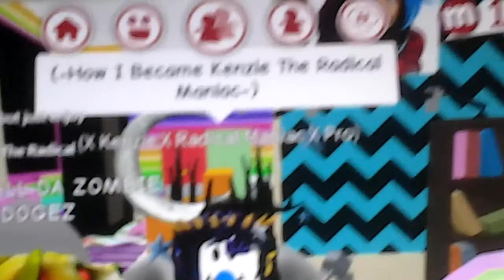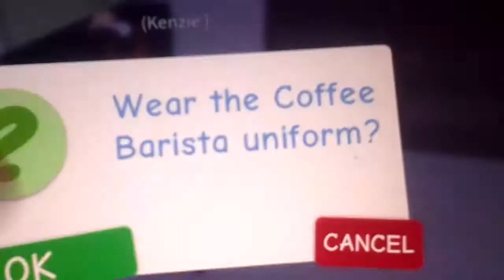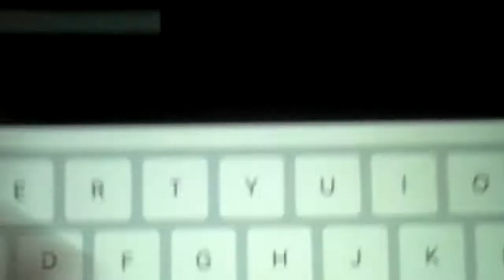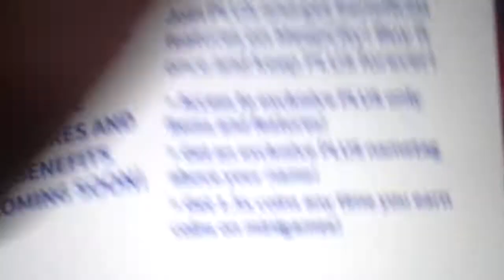THE TRUE STORY